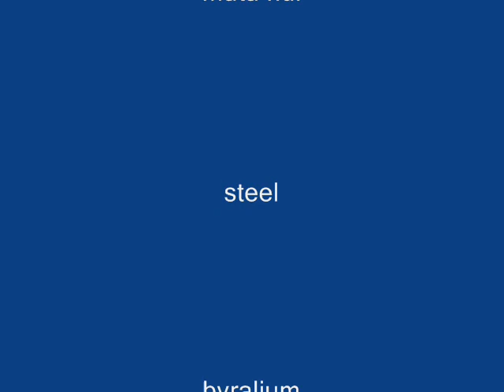bionicle-l'alba della fine-ep.9 una lezione spirituale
è l'episodio di svolta d'ora in poi zaku sarà un eroe responsabile figo e conscio del dovere.tutto copyright mio tranne il nome di Zaku le canzoni